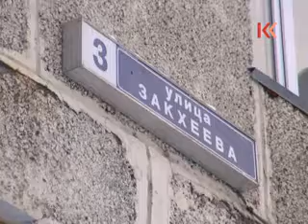15 Квартиру Сироте 3'49''